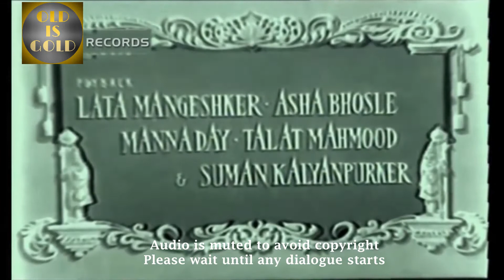लागी नाहीं छूटे रामा भोजपुरी फिल्म 1963 || Laagi Naahi Chhute Rama Bhojpuri Film 1963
Laagi Nahi Chhute Ram is 1963 Bhojpuri film directed by Kundan Kumar. The film produced by R. Tiwari and written by Nazir Hussain. The film stars Nazir Hussain and Kumkum. The film music was produced by Chitragupta.

*Information*

Directed by: Kundan Kumar
Produced by: R. Tiwari

::Starring::
Nasir Hussain
Kumkum
Chitragupta

Release date: 1963
Country: India
Language: Bhojpuri, Hindi

Cast

Nasir Hussain
Kumkum
Ashim Kumar
Indrani Mukherjee
Anwar Hussain
Tiwari
Helen
Mehmood
Leela Mishra
[ Jayant singh , Begusarai wale]
[ Naman Jha ]